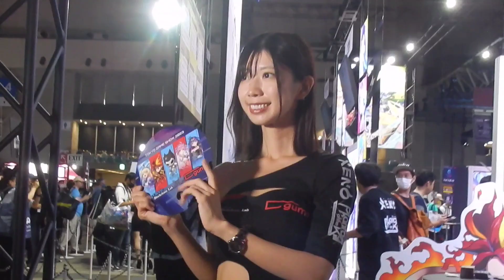【生田ちむ】東京ゲームショウ2023 コンパニオン レースクイー gumi×CROOZBlackchainLabブース